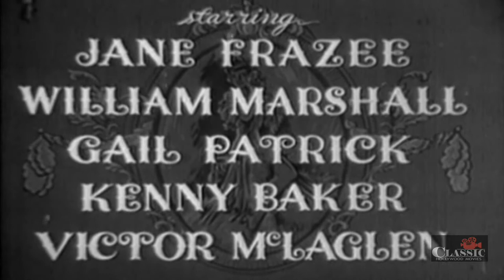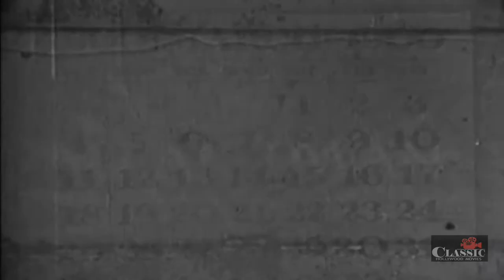Calendar Girl (1947) | Full Movie | Jane Frazee | William Patrick | Gail Patrick | Allan Dwan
A songwriter finds out that his beautiful girlfriend is going to be an artist's model.

Director: Allan Dwan
Writers: Mary Loos, Richard Sale
Stars: Jane Frazee, William Marshall, Gail Patrick